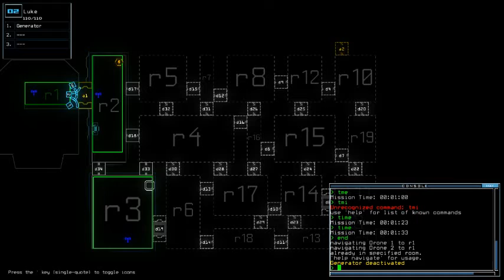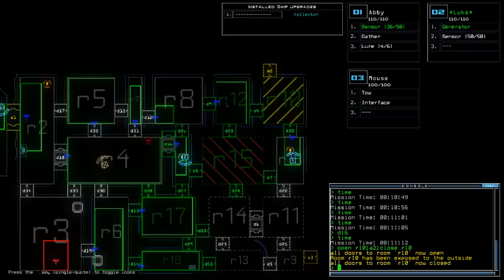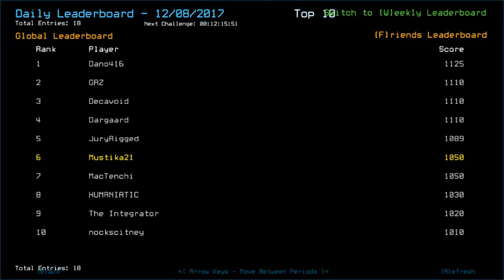Duskers Daily 8 Dec 2017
lmao-the-outro-got-muted-im-so-done-with-myself.